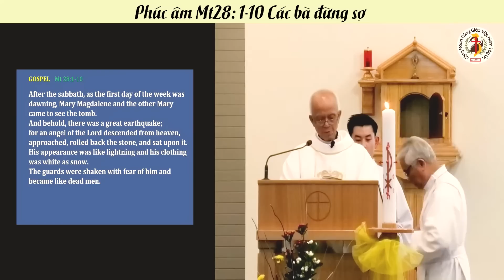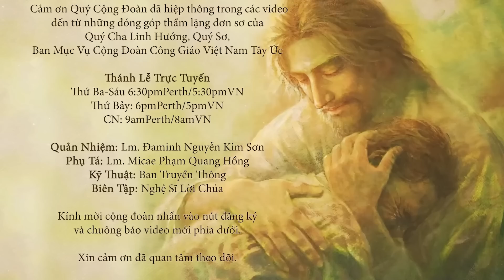Ngôi mộ trống lòng tôi 💥 BG Cha Phạm Quang Hồng Vọng Phục Sinh 2023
Trân trọng.